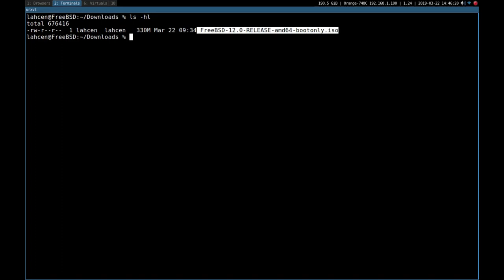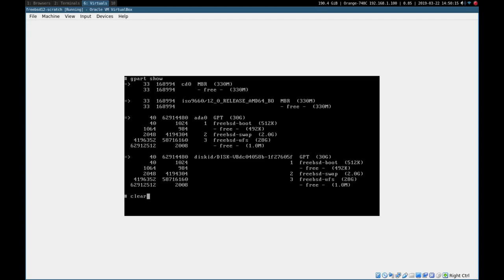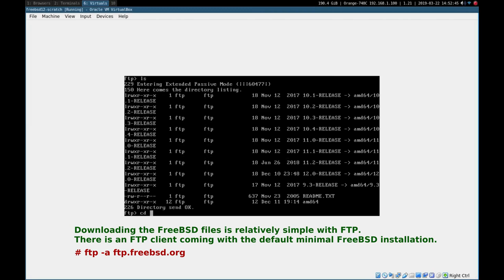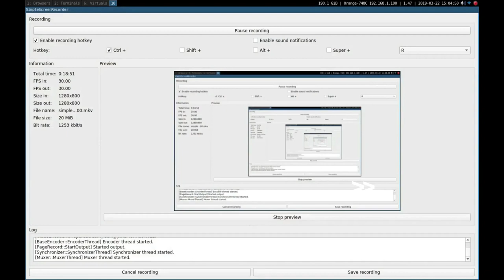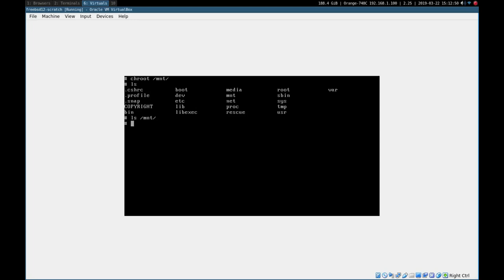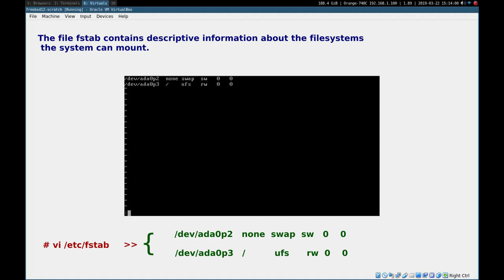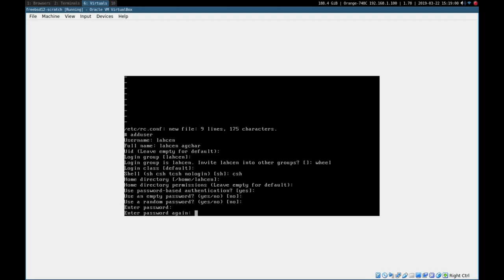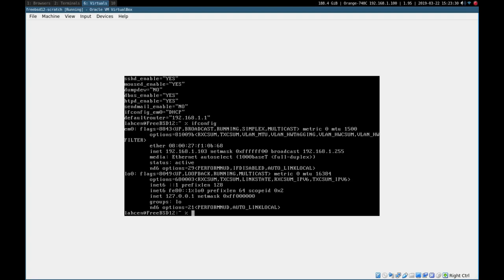Install Freebsd12.0 without bsdinstall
how to install FreeBSD 12.0 from a  shell without using bsdinstall.